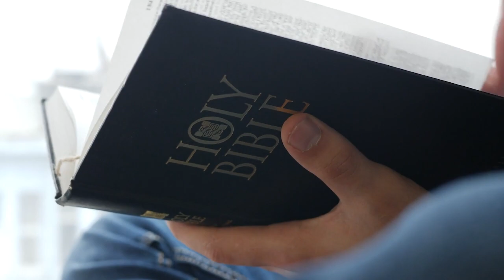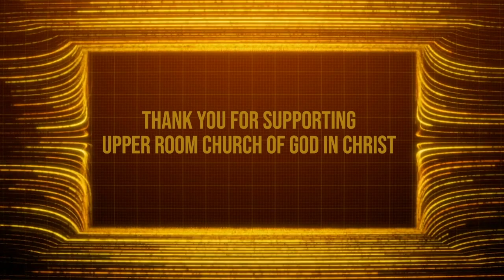Weekly Announcements 1-8-23